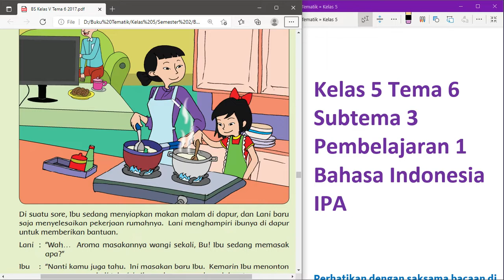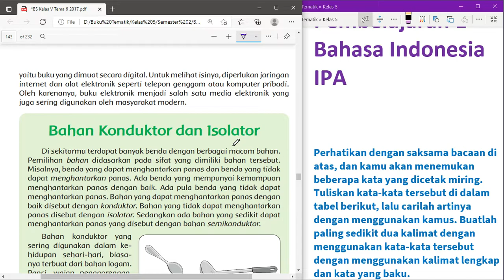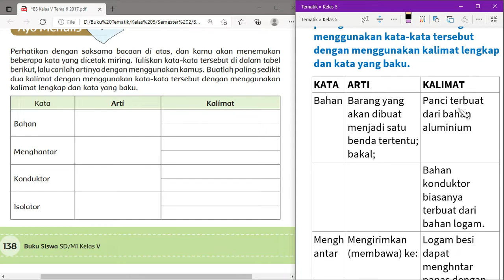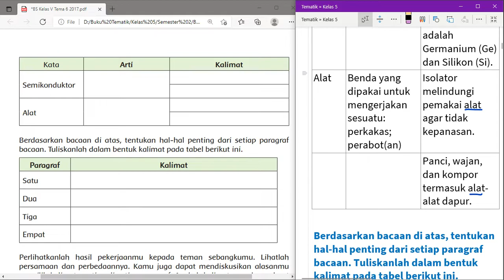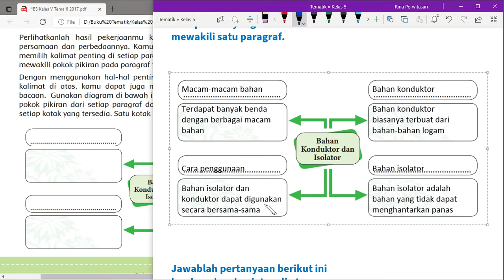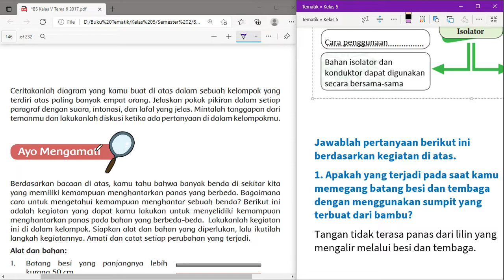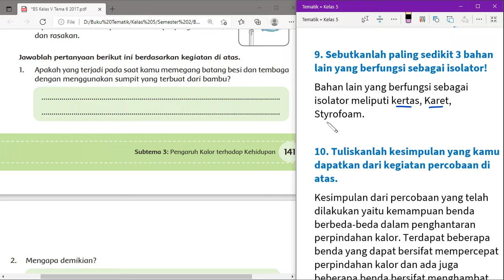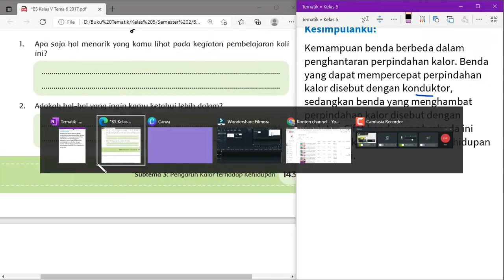Kelas 5 Tema 6 Subtema 3 Pembelajaran 1 | Bahasa Indonesia - IPA | Halaman 135 - 144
Hi Adik-Adik,

Di video kali ini Kak Rina akan membahas kunci jawaban Kelas 5 Tema 6 Panas dan Perpindahannya Subtema 3 Pengaruh Kalor Terhadap Kehidupan dengan pembelajaran 1 pelajaran Bahasa Indonesia | IPA di Halaman 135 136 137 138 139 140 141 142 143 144